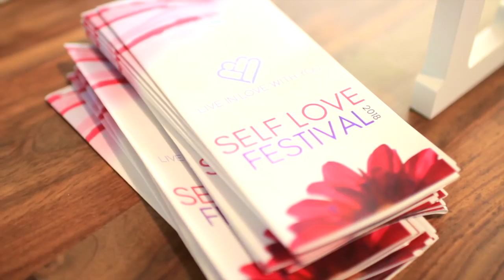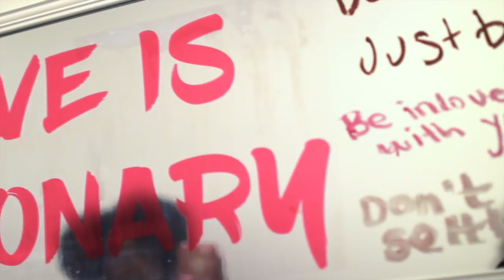LILWY SELF LOVE FESTIVAL 2018 RECAP VIDEO - THE SELF LOVE FESTIVAL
NYC's first ever SELF LOVE FESTIVAL IS HERE! Hosted by LILWY - The Self Love Organization.

A festival to celebrate & explore self love, self confidence! We had vendors, booths, blogger panels, food, drinks, giveaways, manicurist, MUA's and so much more! See you next at the LILWY SELF LOVE FESTIVAL 2019.